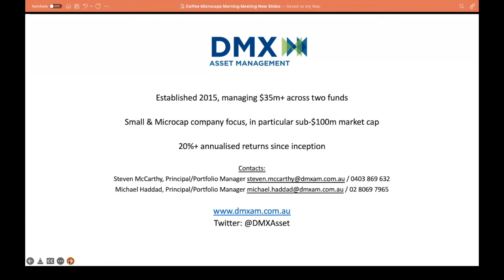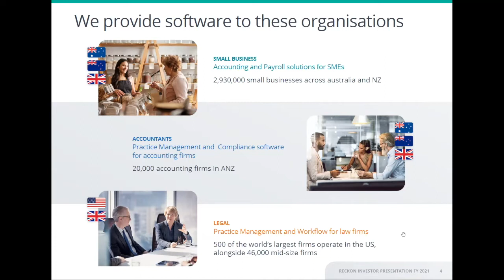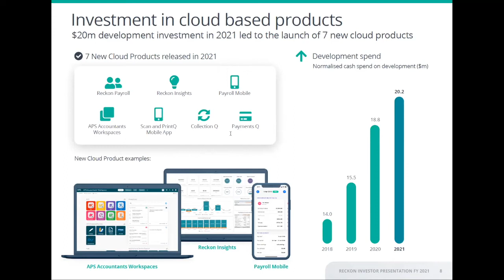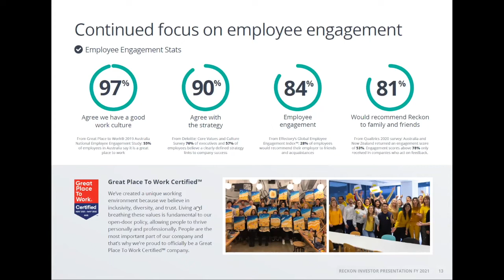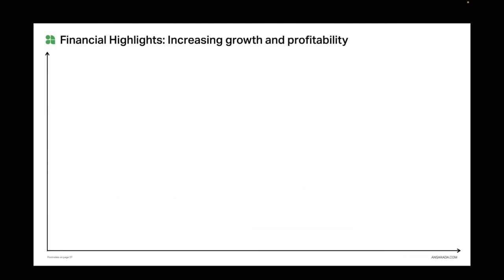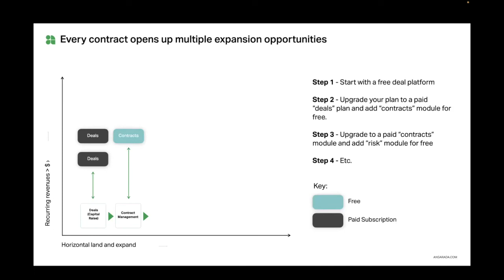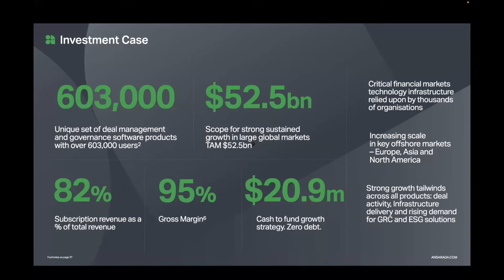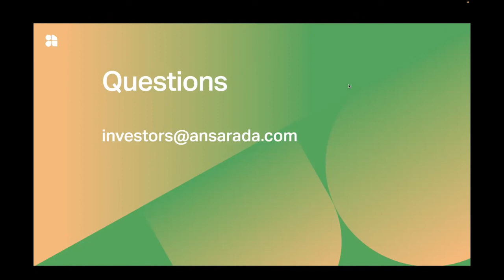Coffee Microcaps Morning Meeting RKN & AND 17.03.22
We had the following 2 presenters for this Coffee Microcaps Morning Meeting.

00:00 - Intro
02:29 - Sam Allert CEO of Reckon Limited (ASX: RKN)
31:08 - Sam Riley CEO Ansarada Group Limited (ASX: AND)

About Reckon Limited (ASX: RKN)
Reckon specialise in creating easy-to-use software for businesses in diverse markets and verticals. In 1987 Greg Wilkinson started an accounting software company. Today, we’re one of Australia’s leading business technology providers, listed on the ASX and employing 300 talented folks all over the world. Over the last 30 years, we’ve seen and lodged it all. Floppy disks. The first computer spreadsheet. Fax machines and the rise of online accounting. We were there for GST and Single Touch Payroll. We tallied receipts on dial-up and explored the new world of Open Banking. It’s been a wild ride. But through it all, Reckon has always helped businesses manage change – the expected and the unexpected. That’s our mission. Whatever happens next, whatever the future holds, we’ve got your business’s back.

About Ansarada Group Limited (ASX: AND)
Since 2005, we’ve accumulated over a decade’s experience on 23,000+ critical transactions and learned what good looks like. This learning started out with pioneering the Ai-Powered Virtual Data Room for M&A, but we realized it was so much bigger than that. This premise extends to every business, and every possible outcome, so we built a platform for superior information governance.
In 2005, a software developer and two accountants involved in an M&A deal found themselves frustrated by the lack of virtual data room options available to them. They joined forces with an enigmatic entrepreneur and set out on a mission to make life easier for dealmakers and business leaders the world around. They developed a simple, intuitive data room software to seamlessly help advisors and companies succeed in deals. That was just the beginning. We started by looking closely at our data and identifying what really mattered – the critical information that drives a business, including assets, contracts, customers, financials, IT, legal, strategy… all of it. We then worked backwards from thousands of outcomes and patterns in data to classify into specific Pathways - digitized checklist templates you can use to structure your most important data and work toward an outcome, built off 23,000+ previous transactions.
Since those early days, Ansarada has grown significantly, now comprising global offices in Sydney, London, and Chicago. Our secret to success lies in anticipating the future needs of the industry and meeting those needs through innovation.
We developed the world's first AI tools for deals and established our information governance platform, complete with proven pathways to get companies ready for critical business outcomes. It’s the difference between having to draw your own picture, rather than simply colouring within the lines.